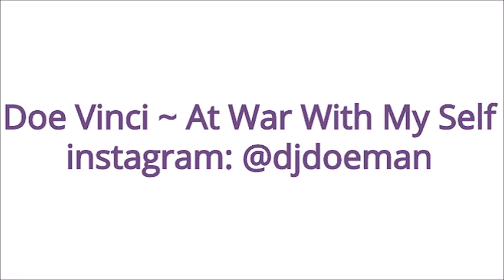Doe Vinci At War With My Self Freestyle Slowed Down Mafia